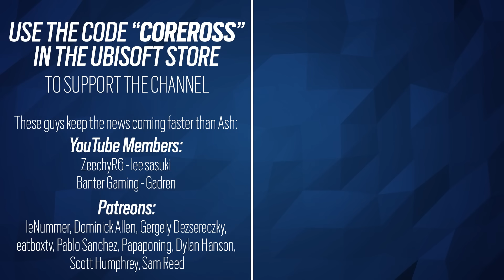Operation Deep Freeze - New Season! Freeze Gadget - 6News - Rainbow Six Siege